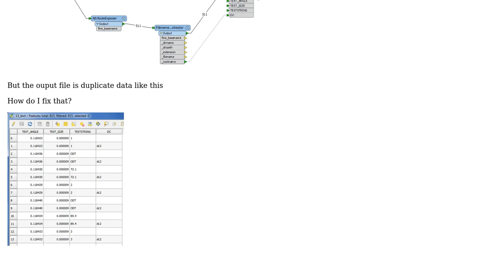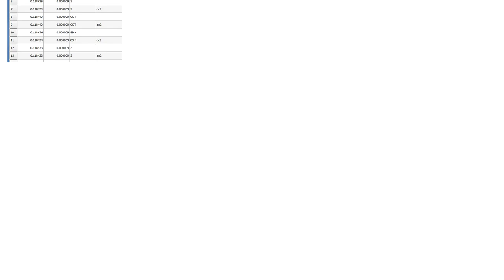GIS: How to add filename as attribute of shp file in FME?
With thanks & praise to God, and with thanks to the many people who have made this project possible! | Content (except music & images) licensed under CC BY-SA | Music | Images & others | With thanks to user Vietphuong1001 user PolyGeo user JimT and the Stack Exchange Network Trademarks are property of their respective owners. You are responsible for your own actions.